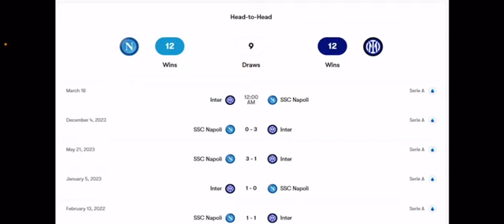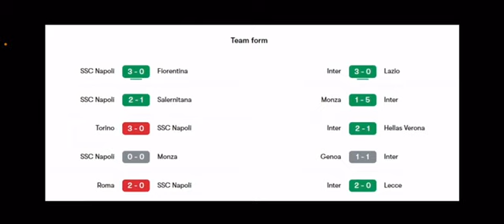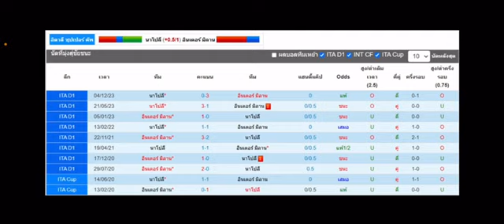คุยก่อนเกม ฟุตบอลคืนนี้ l อิตาลีซูปเปอร์โคปา l นาโปลี พบ อินเตอร์ มิลาน l 22 01 2567 โดย ดูบอลนอนกิน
คุยก่อนเกมคืนนี้ เป็นศึกฟุตบอลอิตาลีซูปเปอร์โคปา รอบชิงชนะเลิศ ระหว่าง  นาโปลี พบ อินเตอร์ มิลาน แข่งกันในเวลา 02.00 น. คืนวันจันทร์ที่ 22 มกราคม 2567

แนวทางคืนนี้ ลุ้นให้เกมจบ 90 นาที ไม่มีต่อเวลา ขอกาที่อินเตอร์ มิลาน ขุมกำลังเกมรุกน่าจะบุกใส่ซิวชัยได้

สกอร์ที่คาด นาโปลี 0-2 อินเตอร์ มิลาน